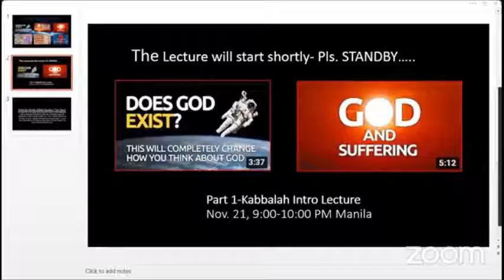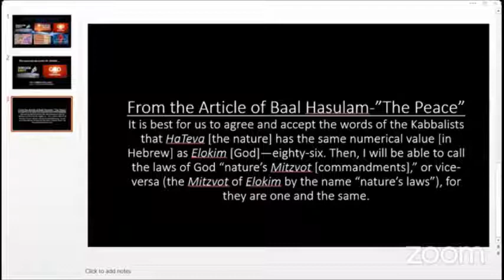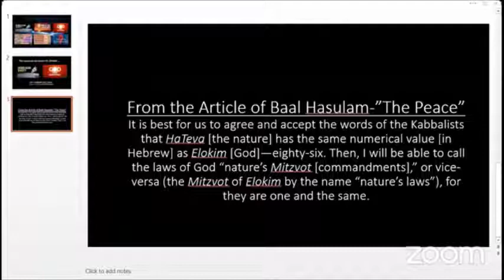Part 1-Kabbalah Intro Lecture Series in Filipino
Topics Discussed-1. Does God Exist? God and Suffering.